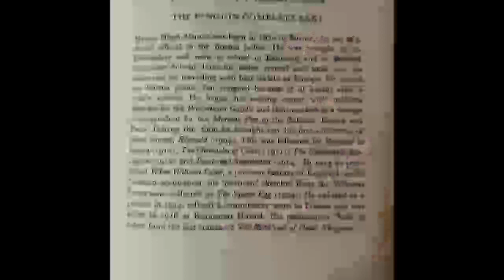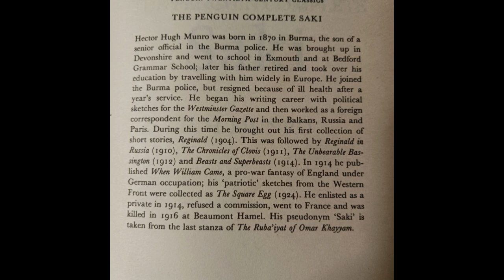Reginald - A short story by Saki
H.H. Munro is more commonly known as Saki. Saki mostly wrote short stories during the Edwardian era and he was known as a master of the macabre. His writing is witty and satirical and as entertaining today as it was in 1905 when he wrote this one.
"Like Wilde and Wodehouse, Saki knew his way round the clubs and country houses of the upper classes, whose absurdities and hypocrisies he exposed with razor-toothed wit... One is delighted to discover a writer with a vision of humanity shot through with a pessimism as bleak as that of Swift, Celine, Bernhard, Kingsley Amis" - Patrick McGrath in the Independet.